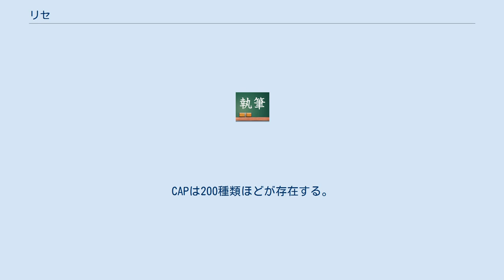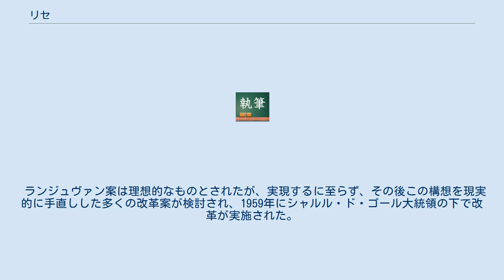リセ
リセ（仏: lycée）は、フランスの後期中等教育機関。
日本の高等学校に相当する。
コレージュが設置される以前はドイツのギムナジウムに近かった。
大まかには、3年制のバカロレア取得コースと、2年制の職業適性証取得コースがある。
 アリストテレスが創設した学園のリュケイオンにちなんで名付けられた。
現代トルコ語では、高等学校のことをliseという。
これは、オスマン帝国時代末期の19世紀、タンジマートなどの近代化の結果、フランス語の語彙がトルコ語にもたらされたからである。
 フランスの教育制度 2013年の時点で、リセ校数は以下である。
 普通バカロレア取得を目指すコース。
3年制でレベル3Aとされる。
 技術バカロレア取得を目指すコース。
3年制でレベル3Aとされる。
 職業適性証（CAP）の取得を目指すコース。
2年制で、ISCED:3C,EQF:3レベルとされる。
CAPは200種類ほどが存在する。
 さらにCAPまたはBEP取得者を対象として職業バカロレア取得コースが存在し、2年制でISCED:3B,EQF4レベルとされる。
 いくつかのリセはバカロレア取得者を対象として、以下の課程を持っている。
 1802年のナポレオン1世が執政時代に公布した教育令において、リセが国庫によって支持される中等学校と規定された。
1808年の帝国大学制度体系のうちでは、リセを官立の中等学校、コレージュを公私立の中等学校として位置づけ、翌1809年にリセの修業年限を5年と定めた。
これは、ナポレオン1世の支持階級たるブルジョワジーのために古典人文的練成を施すことを目的とした。
 1902年の改革は、中等教育における古典や、近代の両系統の別置を廃止、これを1つの学校のうちの2つの過程として取り入れることとなった。
1924年以来、教育の機会均等、階級性打破の理念から、初等教育とリセとの連絡が企てられ、また義務教育年限の延長に伴う教科内容の改正などが行われた。
 ランジュヴァン案は理想的なものとされたが、実現するに至らず、その後この構想を現実的に手直しした多くの改革案が検討され、1959年にシャルル・ド・ゴール大統領の下で改革が実施された。